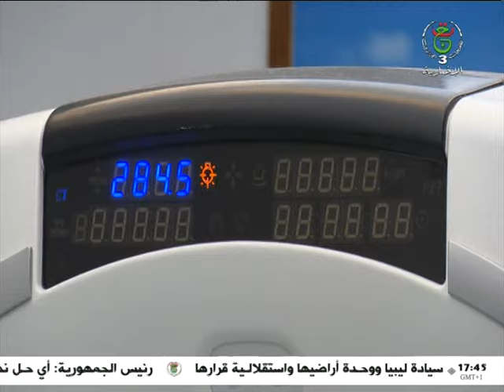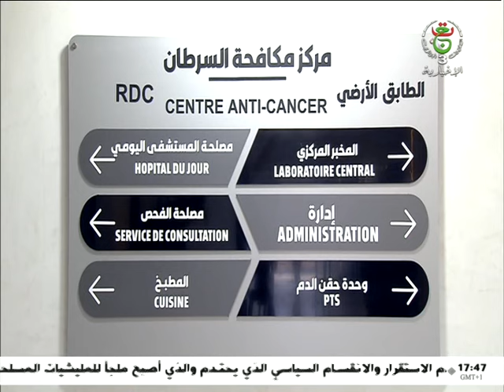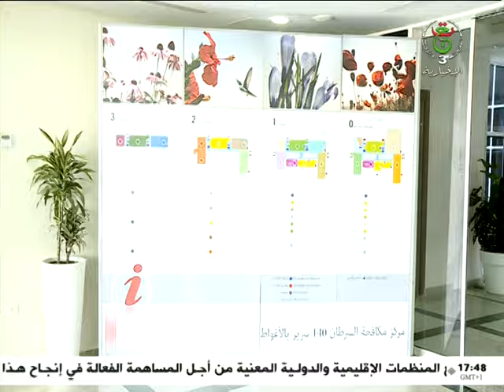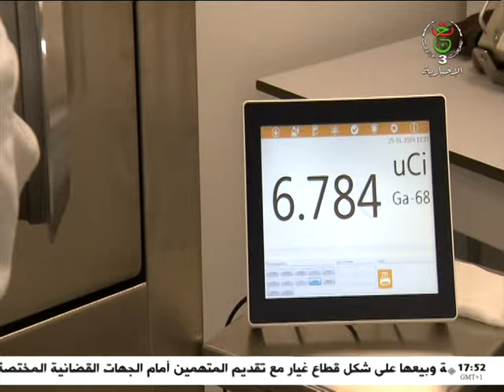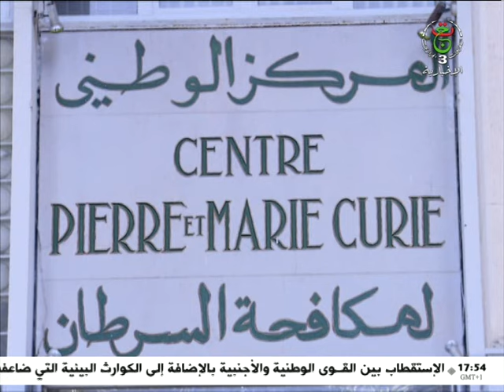جهود ... من أجل مكافحة السرطان